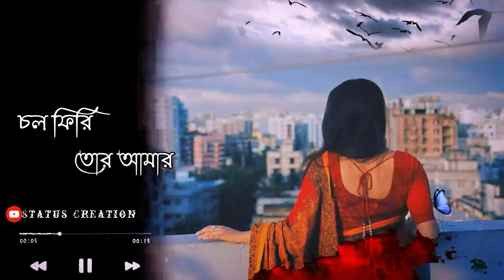Bengali very sad WhatsApp status | Fire ayy sesbar | Female version bengali song | Lyrical status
See this videos, i wish you like, and keep staying with us.

Subtitle :-
Bengali very sad WhatsApp status
Fire ayy sesbar WhatsApp status
Female version bengali status
Bengali Lyrical WhatsApp Status

Love Whatsapp Status Videos
Heartbroken Whatsapp Status Videos

30 second video
30 second status video's
 Latest whatsapp status videos
 Whatsapp video status
 Status video
 30 second
Old romantic song
Old bengali song
 30 second love video
 30 secondsad video
 Status
 Story video
 Sad status
 Emotional status
 Whatsapp Status sad
 Status sad
 New whatsapp status sad
 New sad song whatsapp status
 Bangla song status
 Bangal sad whatsapp status
Bengali short
Love short
Romantic kiss video
Bengali very sad song whatsapp status
Heart touchinh bengali song whatsapp status
Bangla Romantic Whatsapp Status
 Bengali romantic whatspap status
 Bengali cute couple whatsapp status
 New bengali whatsapp status
Arijit Singh bengali song whatsapp status
Anupum Bengali song whatsapp status
বাংলা গান
বাংলা গানের ভিডিও
বাংলা গানের স্টেটাস
বাংলা রোমেন্টিক ভিডিও
ভালোবাসার গান
কষ্টের ভিডিও
দুঃখের গান

💝New Song Whatsapp Status 2020💝
💝New Bengali whatspap status 2021💝
💝Bagla Love Whatsapp Status 💝
💝Bangla Status 💝
💝Bengali Status 💝

Keep Supporting 🙏
Keep Loving ♥️
Keep Sharing ↗️

bangla gan er video
bangla short status video
short video
sad status
romantic couple whatsapp status
bengali romantic couple whatsapp status
romantic couple kiss whatsapp status
couple goal status
whatsapp status
heart broken bengali song
arijit singh song whatsapp status
anupum song whatsapp status
feel alone whatsapp status
feeling
Bengali song lyrics
status video
Arijit Singh sad song whatsapp status
Arijit Singh's song whatsapp status
Neha song whatsapp status

About :- "StatusCreation is a youtube channel, where you will find whatsapp status in Hindi & Bengali, New video is posted everyday.